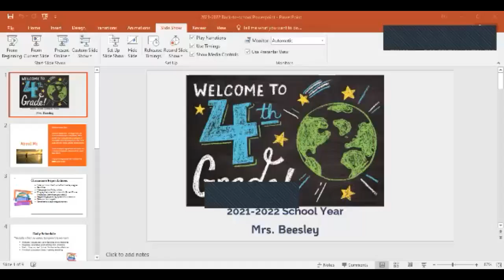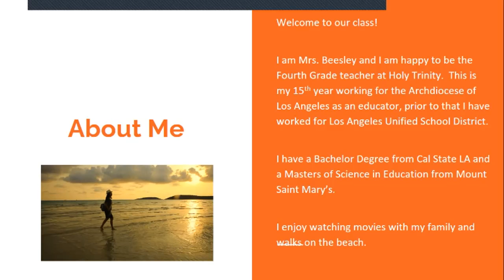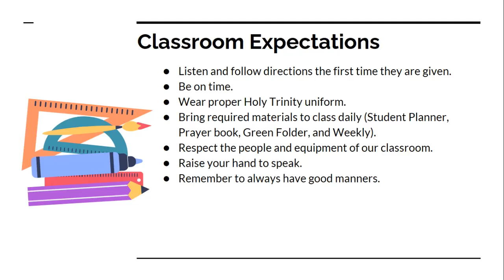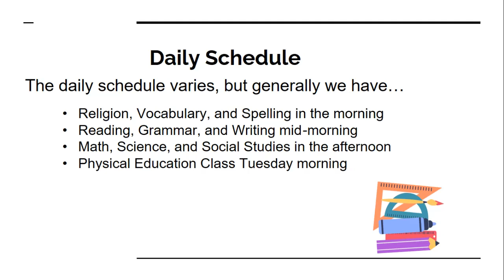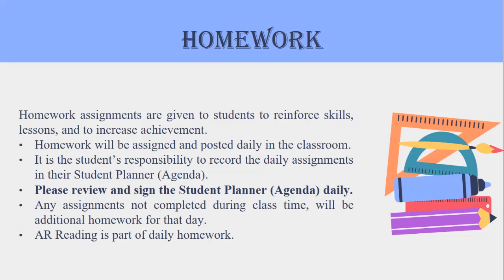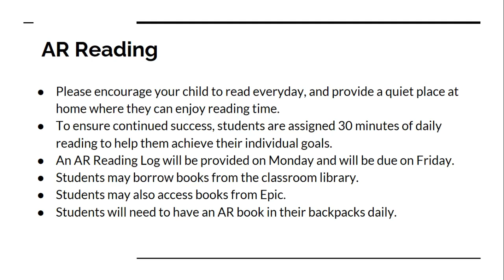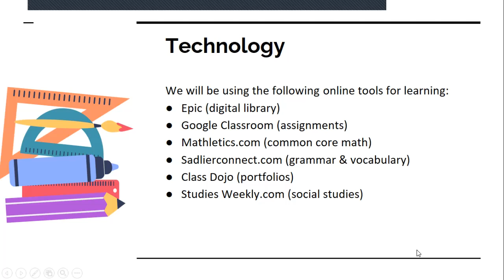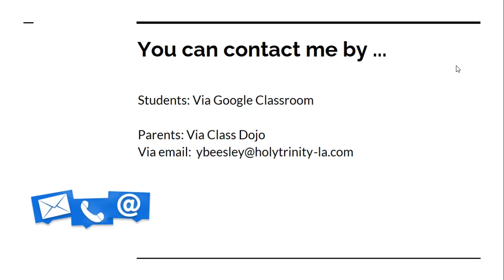4th Grade Back to School Night 2021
HTS 4th Grade Back to School Night 2021 with Mrs. Beesley